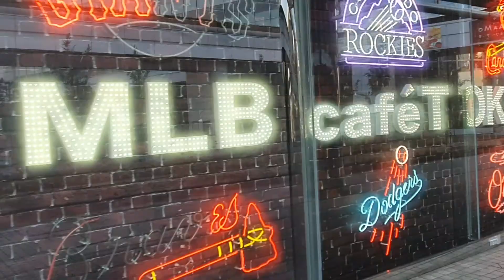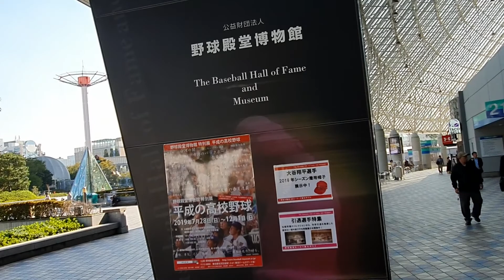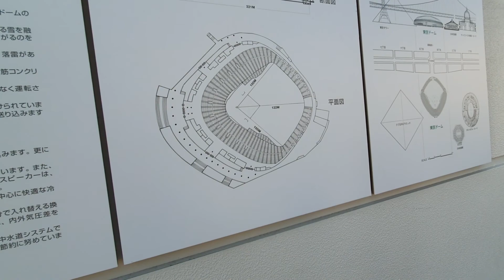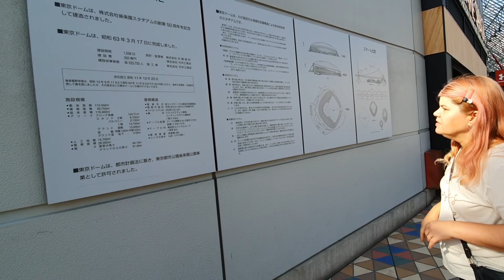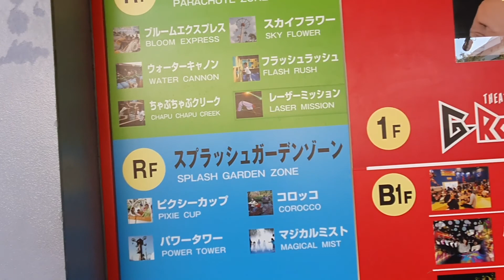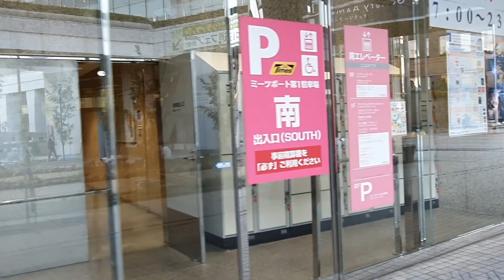Conhecemos o TOKYO DOME - Estádio de Baseball no Japão com complexo de entretenimento | Viagem Japão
🔊 Um dos lugares que visitamos na nossa viagem de 30 dias pelo Japão foi o Tokyo Dome, um estádio de baseball enorme, com teto retrátil, localizado na região central de Tokyo. É a casa do time Yomiuri Giants.

O Tokyo Dome não está sozinho, no mesmo local funcionam várias atrações. Trata-se de um complexo de entretenimento que possui um shopping, um parque de diversões, chamado Korakuen, lanchonetes, pista de boliche, patinação e muitas outras atrações.

As atrações são cobradas separadamente, então dá pra se divertir bastante gastando pouco.

😍 Nossas recomendações, para quem curte viajar como nós.